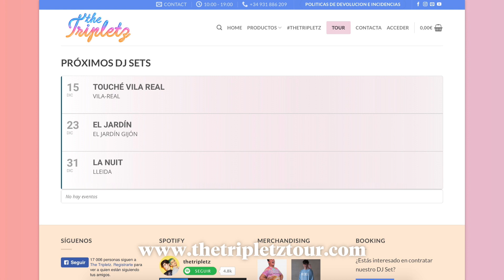Sorteamos nuestras chaquetas y donamos 6500€ - The Tripletz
Hola Tripletez! SORPRESA! Le hemos cogido el gusto a los videos extra! Hoy os traemos nuestra experiencia en TheColorRunBySkittles y, como lo prometido es deuda, sorteamos nuestras chaquetas de divas! Así que ya sabes, sigue a y comenta en este vídeo con tu @ de Instagram!

Además, os ponemos al día de las novedades tripleteras, como nuestra donación de 6.500€ a la fundación Acathi que ayuda a los refugiados LGTBI+ de todo el mundo

FIRMAS DE LIBROS

MADRID  (MIÉRCOLES 13 DIC)
➡ de 17h a 21h
➡ El Corte Inglés – Callao

MÁS CIUDADES
➡ por confirmar para enero 2018

Y si eres TRIPLETE deberías tener ya alguna de nuestras prendas tripleteras!